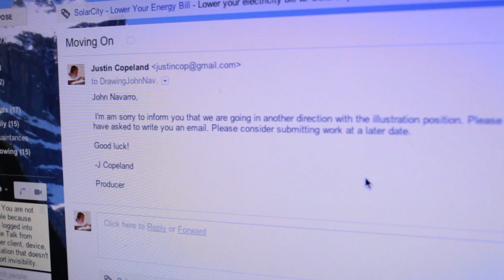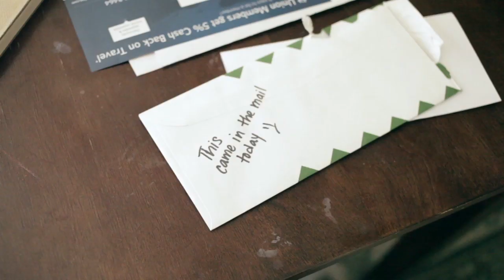Crawling Back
My submission for Project: Greenlight 2013 Thanks again to everyone that helped out at such short notice.

Song: Be Strong written by Maggie Ritchie and Brian Oxley
Performed by Maggie Ritchie